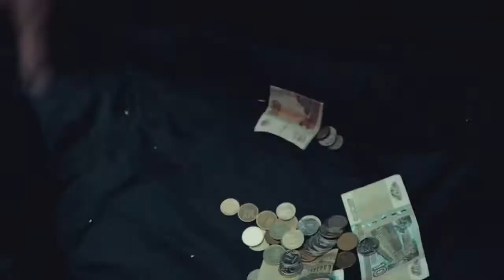Noize MC - Anacondaz в Никополе!!! Черкашин, приходи. Мы тебя ждём! (Noize MC - проэкт Касого, ДК)